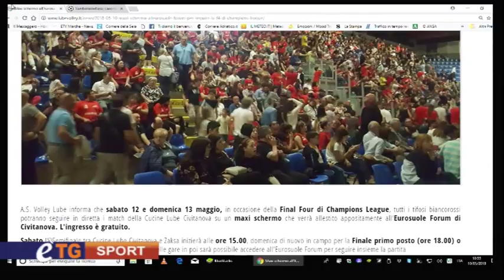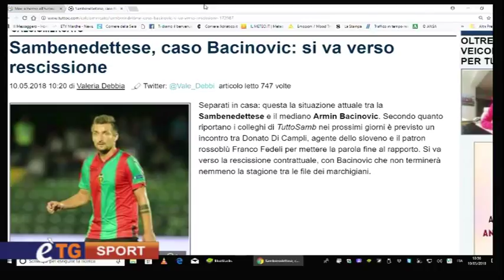E'tg Sport 10 Maggio 2018